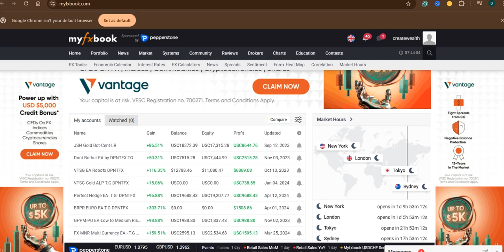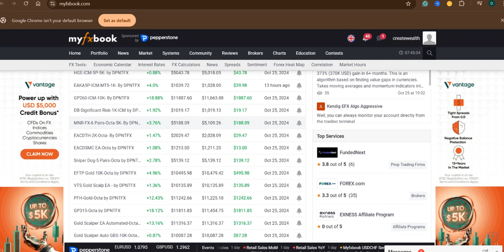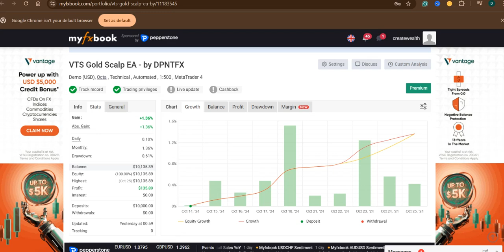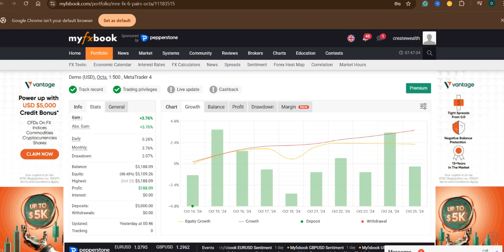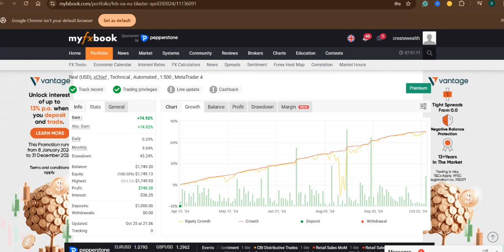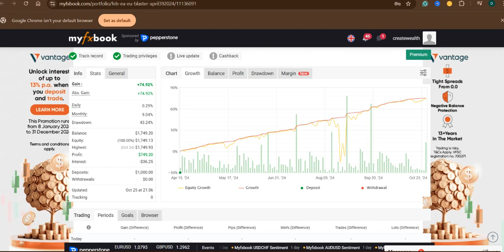Survive & Thrive in Forex Volatility 🌪️ Top Expert Advisors for 2025!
🌐 Navigating Forex Market Volatility with Expert Advisors 🌐

With increasing market uncertainties due to geopolitical tensions, global conflicts, recession fears, and the upcoming US elections, we've paused trading on live accounts starting from the end of September to the first week of October 2024. Instead, we're now observing how these Forex EAs perform in the current manipulated market on demo accounts.

In this video, we showcase how our Forex EAs handle the ongoing market challenges, assessing their strategies and effectiveness during unpredictable spikes and market swings. 📉📈

🔥 Current Market Overview 🔥
Global Geopolitical Tensions - Volatility is at its peak due to conflicts worldwide.
Recession Fears - Economists predict potential downturns, adding to market uncertainties.
US Elections Impact - Expect market movements as election outcomes draw near.
Forex Market Manipulation - High-impact news events are leading to sudden spikes.

📊 Track Our Forex EAs' Performance 📊
Check out the real-time statistics of all past and present Forex EAs we've used, verified through ➡️Myfxbook. Click here to view our Myfxbook verified Statistics

👇DO NOT MISS to Check our Recent Top Forex EA & Gold Robot Comparison Review🔻

📲 Stay Updated & Connected 📲
Join our Telegram Channel to get direct access to the Forex EAs discussed in this video:

✅ Recommended Broker & Trading Tools ✅
To optimize your trading experience with EAs, we suggest using reliable tools:
📺 Explore More Content on Our Channel:
For additional automated trading strategies, tools, and bots, visit our dedicated playlist

Real-Time Forex Trading Insights
Top Forex Robots in 2025
High Volatility Forex Trading
Geo-Political Impacts on Forex
Forex Strategies for US Elections
Forex Trading Bots for Beginners
Forex Market Analysis 2024
Free Forex EA Downloads
Automated Forex Trading 2025
Best Forex Trading Platform 2025
ai trading bot forex
forex algo trading software
best forex strategy for consistent profits
superior risk management
automated trading
best forex ea
forex ea
forex trading bot
ea forex
forex robot
forex bot trading
algo trading
forex hedging
expert advisor